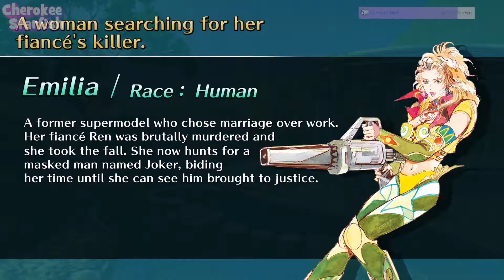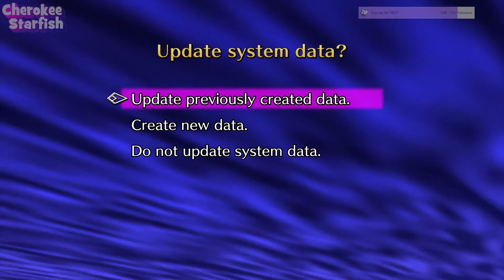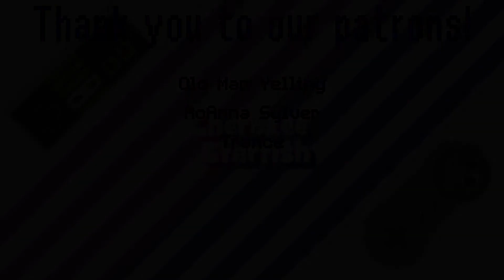Joke's On You - SaGa Frontier Remastered #7 [EMILIA'S FINALE; ALL ENDINGS]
Emilia's quest comes to an end(s) as Gradius joins her for one last mission: A decisive confrontation with...not Joker, actually. Like, he's THERE, but it's not really about him? It must be hard to explain because the game doesn't.

☆ About my Let's Play:
Nobody used to make them like Squaresoft did, and SaGa Frontier is one of my most-played PSX titles. With so many characters to choose from—and all of them wildly different—it's like seven games in one! Actually, make that eight for this 2021 remaster, which reinserts a load of material that originally hit the cutting room floor due to time and budget constraints. One by one, we'll be going on each of those journeys and experiencing all the game has to offer! I hope you enjoy this refresh of a RPG classic as much as me. 💜

☆ Genre/Features:
7+1 unique protagonists
Multiple intersecting storylines with a huge supporting cast
Freestyle character growth based on method of play
Includes fresh content that didn't make the original cut